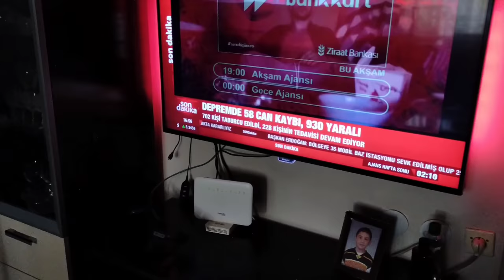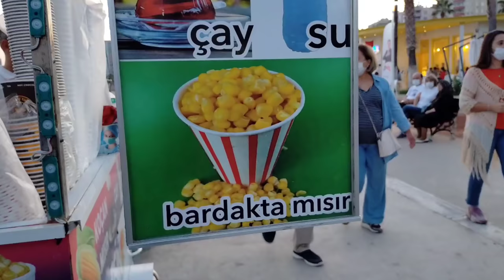Как будто я нахожусь в пике событий землятресения в Измире/Простите, что я не та Светлана!Мой совет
Как будто я нахожусь в пике событий землятресения в Измире.
Простите, что я не та Светлана!
Мой совет при покупке недвижимости в Турции.
Как муж впервые готовил Креветки с грибами и овощами. Karides güveç.